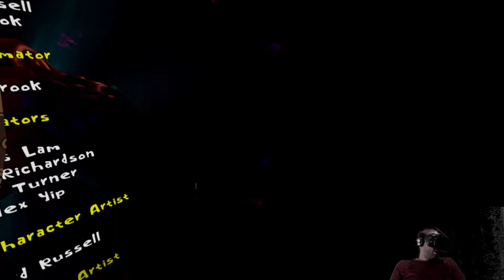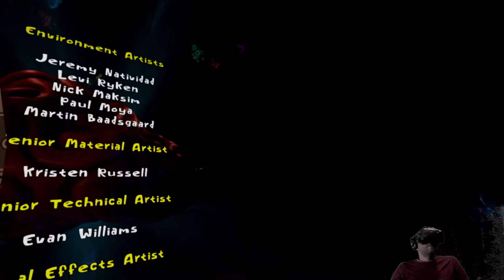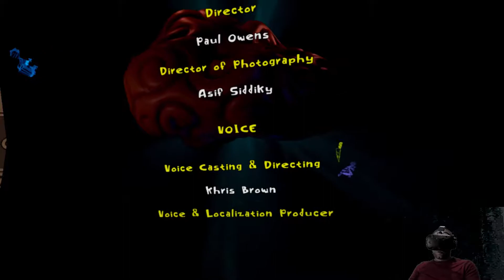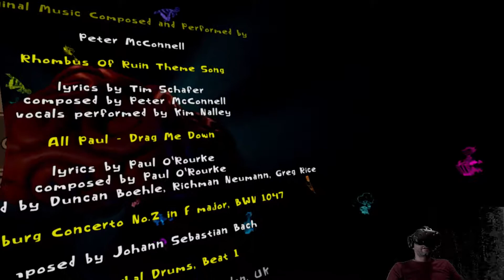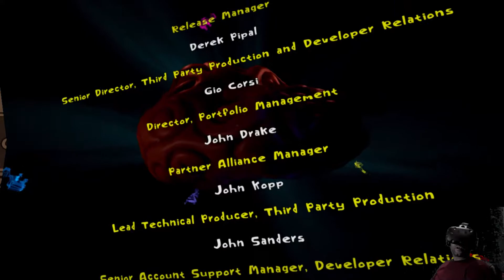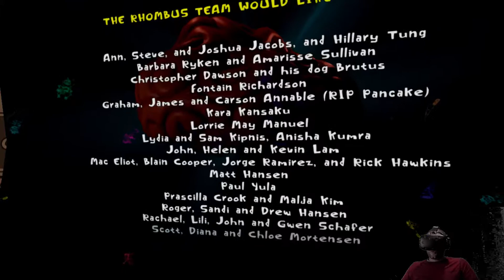Ending and Future Plans - Psychonauts VR - Ep. 06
We finish the VR experience which should lead directly into Pschonauts 2. I also discuss plans and why a drop in my normal content uploads.